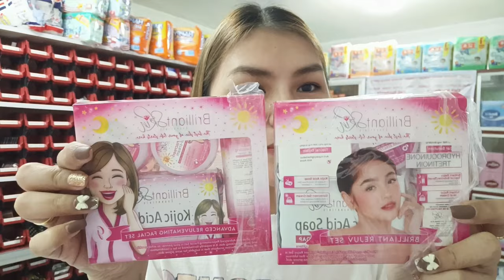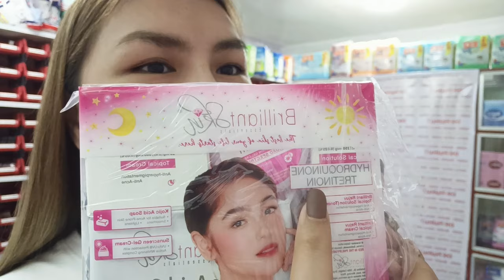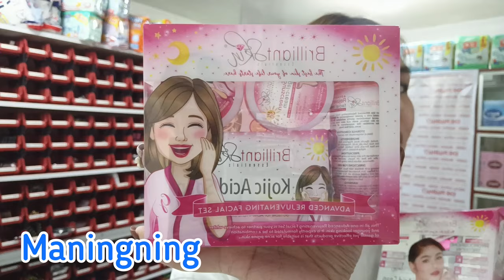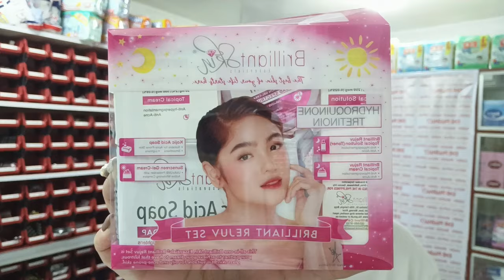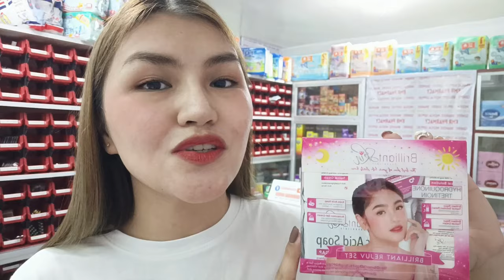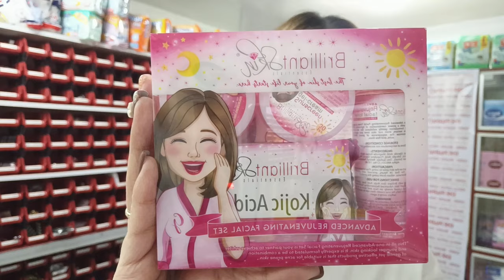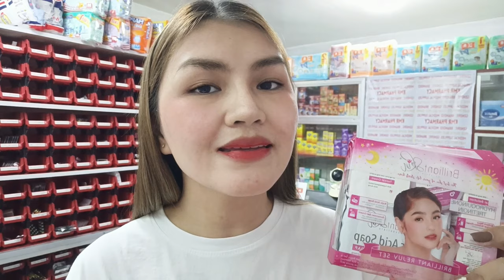BRILLIANT REJUV OLD OR NEW? ANO ANG DAPAT MONG GAMITIN? PRICE? SKIN CONCERNS? SAAN MABIBILI?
Hi guys! 👋🏻

Kami ang TEAMCASIL 💕
Mamii Karenn ♥️ Baby Kavee ❤ Dadii Bryann

send us something to review at:
KMR Pharmacy
1518 M. Naval St. Brgy. Tangos Navotas City

Salamat po 🤗